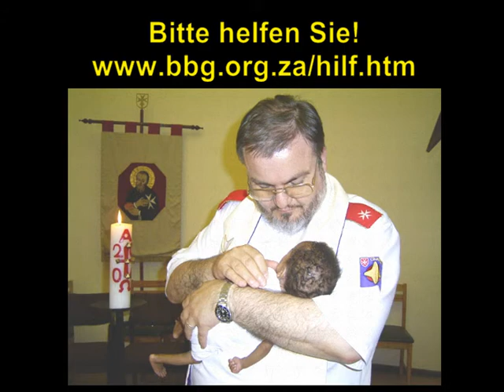P. Gerhard Lagleder auf Heimaturlaub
Ein Interview der Katholischen Rundfunkredaktion, Diözese Regensburg, mit Pater Gerhard Lagleder OSB. Aufgezeichnet am 3. Juni 2009, gesendet in Radio Charivari am 28. Juni 2009 um 7:50 Uhr